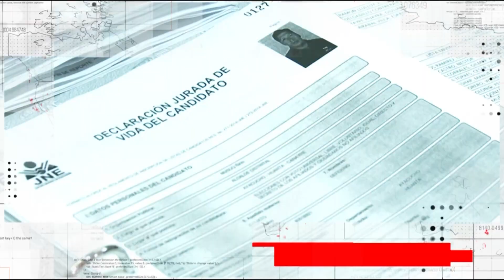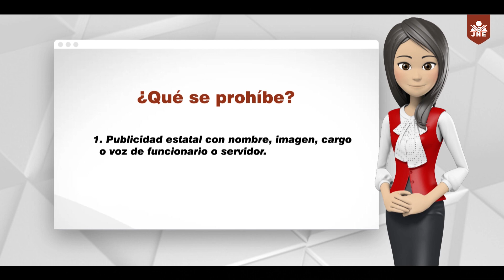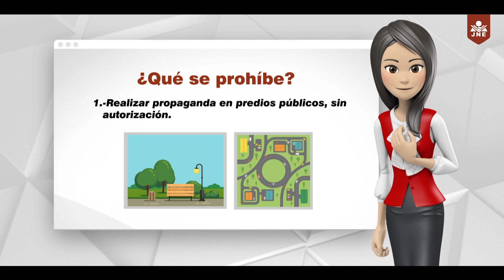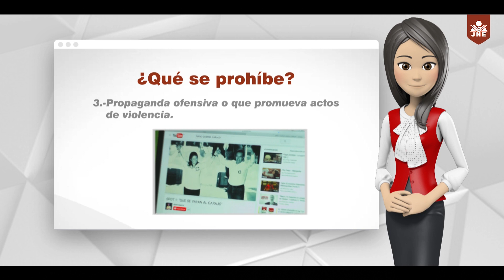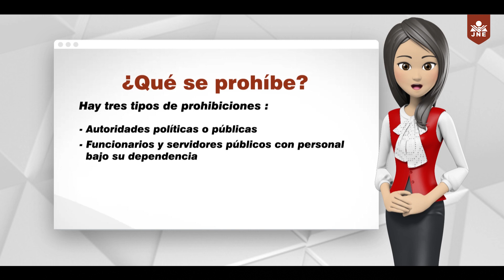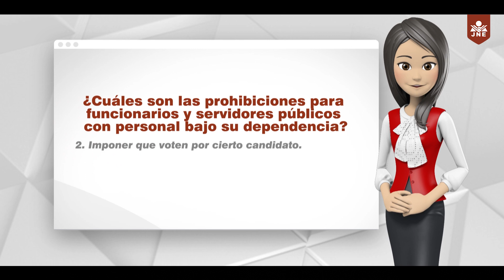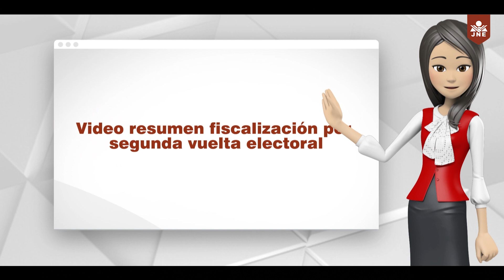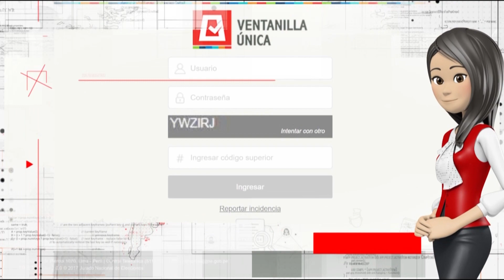23_PROGRAMA GUÍA ELECTORAL 2018 – FISCALIZACIÓN ELECTORAL EN SEGUNDA VUELTA